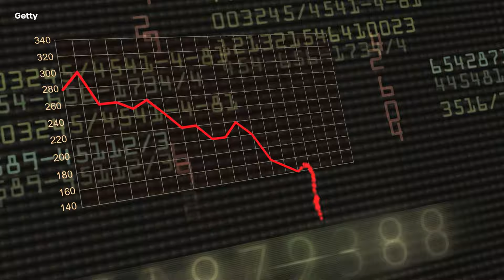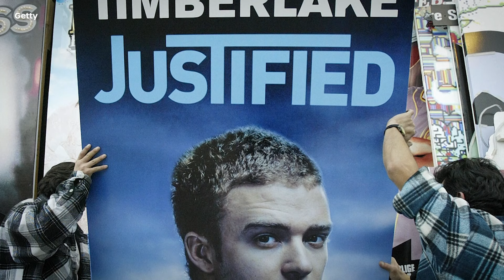Super Bowl Most Infamous Moments In History | From Taking The Knee to 'Nipplegate'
The Super Bowl is not just about football; it's an extravaganza that captures the attention of millions of viewers around the world. From breath-taking performances to controversial incidents, the Super Bowl has seen it all.

The Blackout Bowl:
Super Bowl 47 between the Baltimore Ravens and the San Francisco 49ers will forever be remembered for its unexpected power outage. The Superdome was plunged into darkness, leaving 73,000 fans in pitch black. Social media buzzed with conspiracy theories, but after a 34-minute delay, play resumed. It was a surreal moment that sparked wild speculation and overshadowed the game itself.

Taking the Knee:
In 2016, quarterback Colin Kaepernick took a knee during the national anthem as a protest against racial injustice and police brutality. This action divided opinions and caught the attention of President Donald Trump. It sent shockwaves across the globe and led to the adoption of this form of protest in various sports in the following years. The Super Bowl halftime show in 2022 featured rapper Eminem taking a knee in solidarity with Kaepernick, reigniting the controversy.

Prince's Iconic Performance:
During Super Bowl XLI, Prince delivered one of the most memorable halftime shows of all time. Despite a massive downpour, he captivated the audience with his electrifying performance. However, during his rendition of "Purple Rain," a huge sheet came up, creating a silhouette that many viewers found phallic in appearance. This mishap led to numerous complaints and late-night show parodies, but it couldn't overshadow the brilliance of Prince's showmanship.

Nipplegate:
The most infamous moment in Super Bowl history occurred during the halftime show of Super Bowl XXXVIII when Justin Timberlake and Janet Jackson took the stage together. In the final moments of the performance, Timberlake accidentally exposed Jackson's breast, causing a media frenzy. Dubbed Nipplegate, this incident had serious consequences for Jackson, with backlash impacting her career. Timberlake also faced criticism for not defending her more fervently.